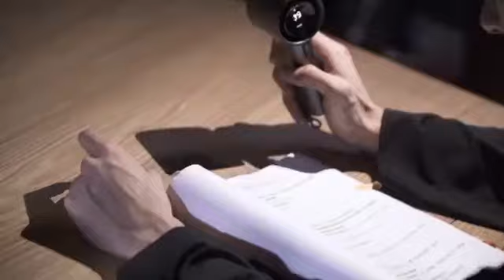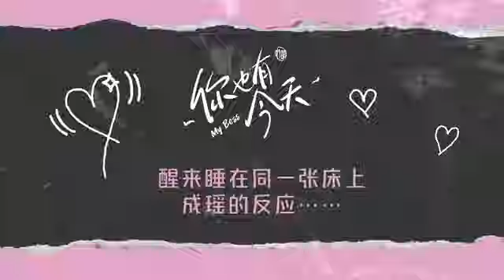电视剧《你也有今天》My Boss BTS 花絮合集1｜Chen Xing Xu 陈星旭、Zhang Ruo Nan 章若楠主演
微博 @电视剧你也有今天 @小小燕的追剧日常

Copyright to 优酷 Youku

播放平台：优酷 Youku